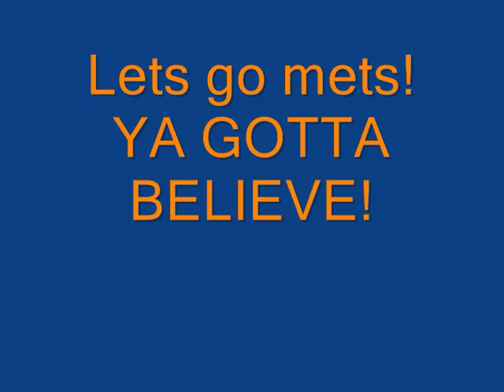Mets dont stop believing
Mets dont stop believing...lets go mets 2010